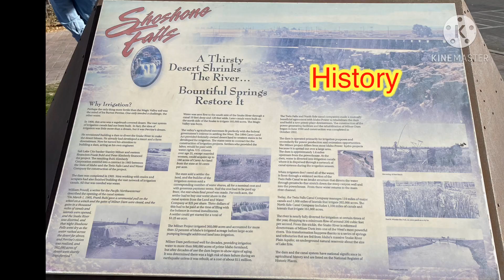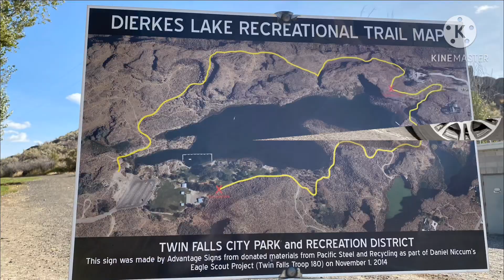Twin Falls Idaho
Same thought about Idaho Falls 😁
Twin Falls Idaho  is actually a city not just the waterfalls but it’s a city. And it’s located at the southern Idaho. It’s known as a gateway to Snake River Canyon, which lies just to the north. At the canyon’s eastern end, Shoshone Falls cascades over a broad series of rocks.